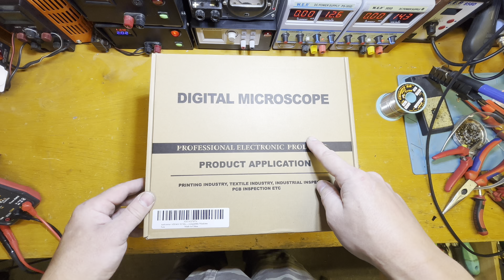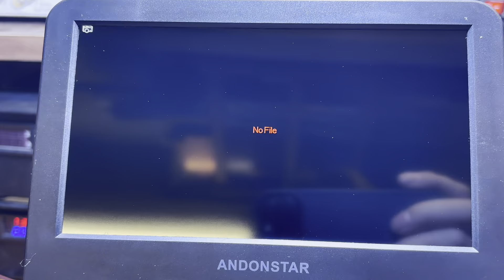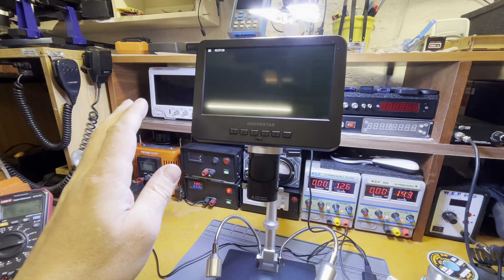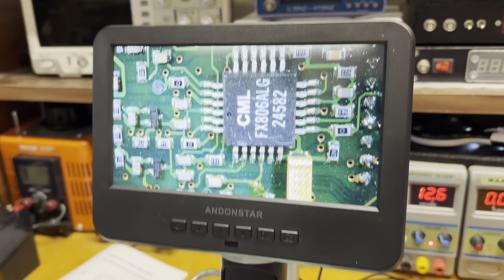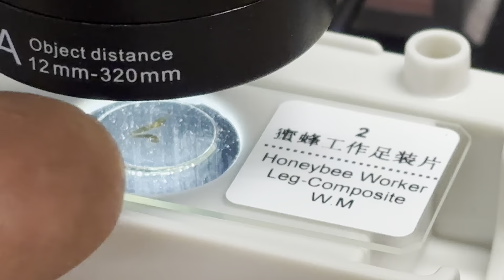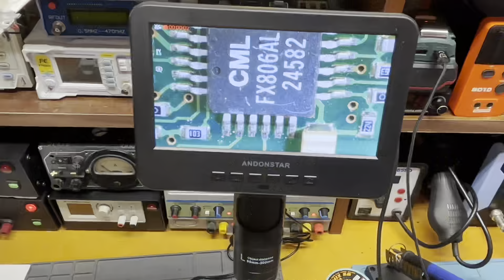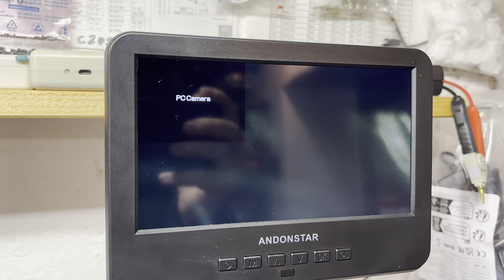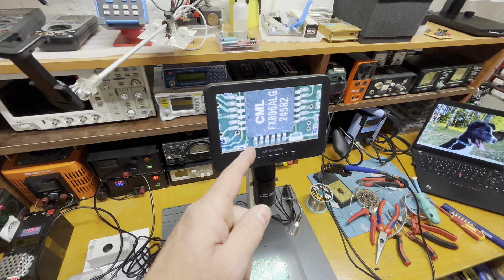digitální mikroskop ANDONSTAR